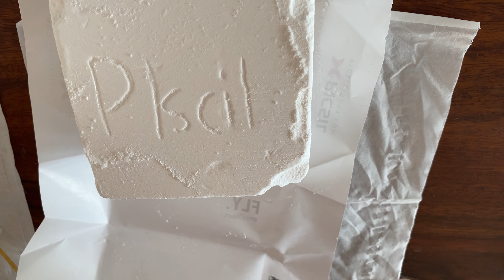Gymchalk mass water crumble • brand review comparison 🤍 ASMR 🤍 MUTE, PISCIL, CAP, COLIFT & BSN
Which brand do you think won!?
Again major major thanks to my old subs thanku for supporting. hello & welcome to my new subs, i appreciate all of u and lmk if there's anything specific u'd like to see from my content!
loadss of powder and paste play. This crush was fun but veryyy messy to clean up, hope you all enjoy! my review is below in the timestamps
timestamps
0:00 MUTE: soft, luscious and sizzly
0:27 Piscil: super fluffy and soft texture, crispy snaps
1:02 Colifit: (first time trying) interesting texture, its not hard but not soft, it feels like how you would think chalk would feel like. It's a little firm but I will crush another block and give a proper review
2:33 BSN! yummy, soft, silky, buttery texture (my fave), it was broken but thats ok
3:03 paste play
3:38 CAP gymchalk... this brand is so incosistent idk what to say, but this batch was nice. firm and crunchy but not too hard and nice snappy crunches
4:31 (another CAP block)
5:15 chunks & powder play
5:33 adding powder & powder play
5:56 paste play
6:10 a little cornstarch squeak action
6:30 carving brand name onto gymchalk
7:24 sped up crush